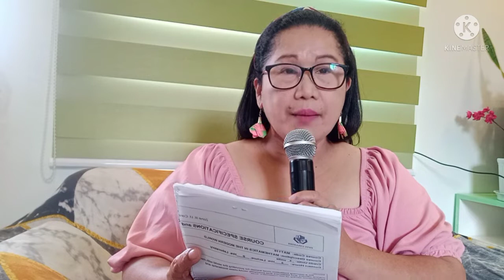Pre-boarding Announcement /Welcome(Reading of script)@jiggyhernandez9379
In this video,I am reading the script of an airline announcement,Pre boarding and welcome  PAL.This is my own version.